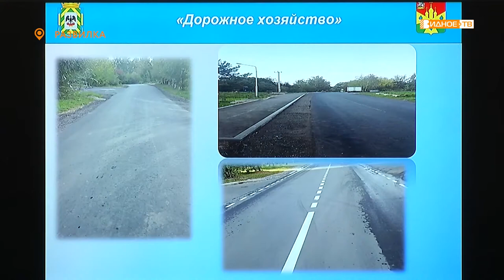«Отчет в Развилке» - итоги 2019 года подвела глава Развилковского поселения Марина Комардина